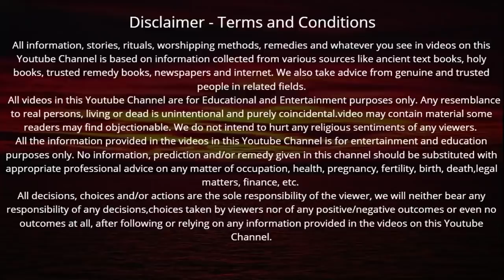आज शुक्रवार की रात महालक्ष्मी स्तोत्र सुनने मात्र से माँ लक्ष्मी का होगा स्थायी निवास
Shukrawar ke din | शुक्रवार की रात महालक्ष्मी स्तोत्र सुनने मात्र से माँ लक्ष्मी का होगा स्थायी निवास